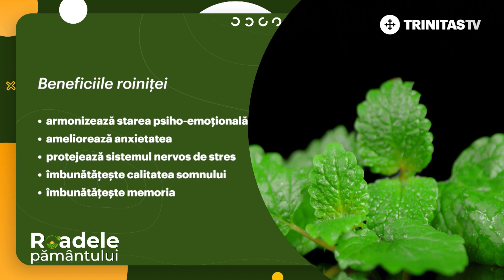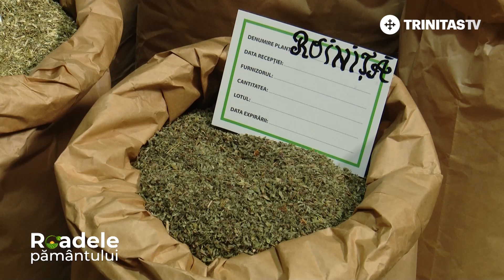🍃 Roinița - remediu natural pentru liniștire, calmare și relaxare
🍃 Remediu natural pentru liniștire, calmare și relaxare: roinița. Cum o puteți folosi, vă spun specialiștii în sănătate din natură, de la Dacia Plant.